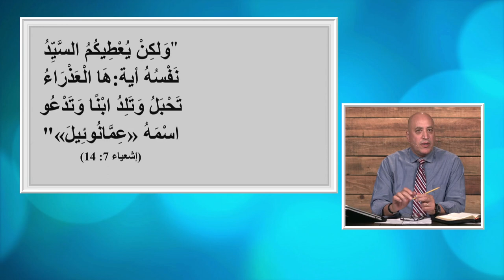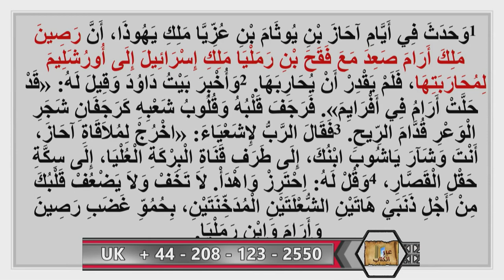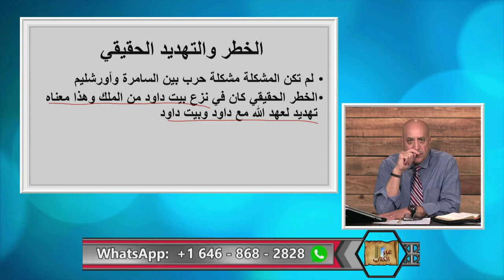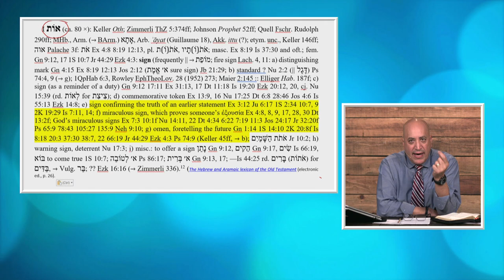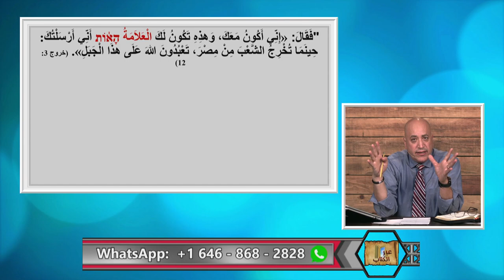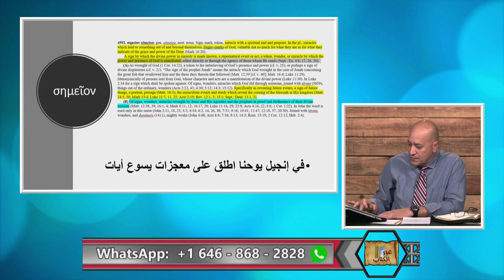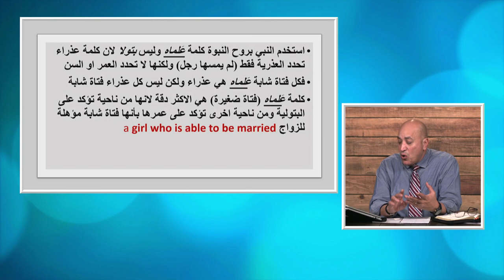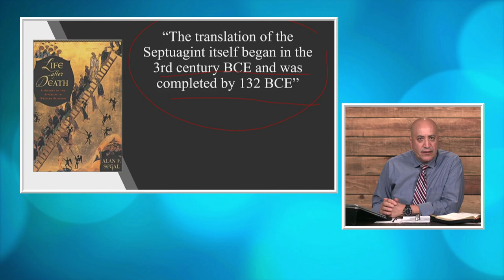الداعية الذي اساء فهم و تفسير نبؤة عمانؤيل / عبر الكتاب 299